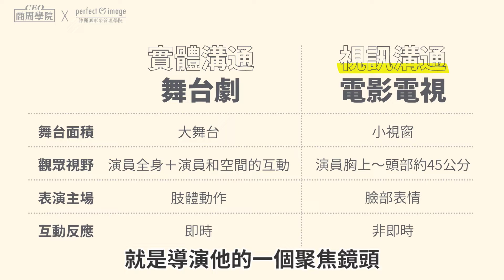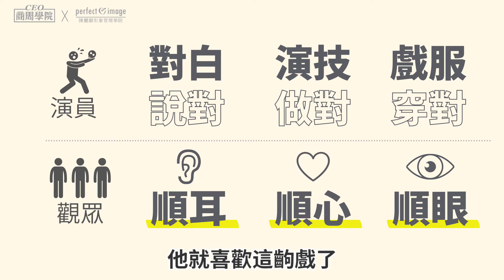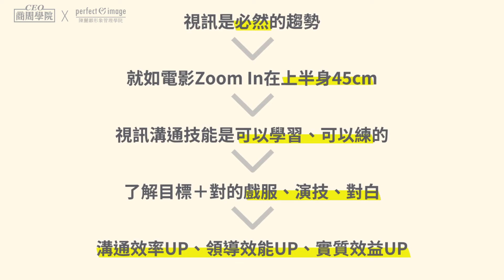視訊就是一場秀 【遠距形象必修課｜一堂課讓你視訊魅力大躍升】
一門提升遠距溝通成效的課程